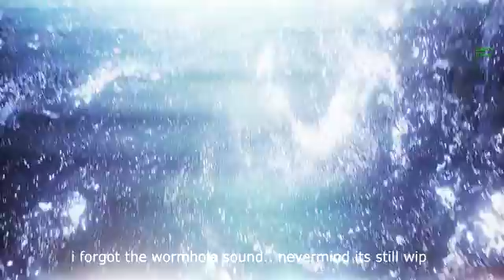UE4 StarGate system WIP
[Short]✔️
📺 Strictly by Effectivity!
📕 Add Comments.
📗 Set Likes.
💚 Thanks for support to every Dipladok!

[Description]📜
Showcase of working Stargate in unreal engine 4, made with blueprints, it is very accurate.
This unique Stargate project for UE4 is made to test the complexity of gate mechanics.

Also use discord channel for any questions or support pls.

[Extra]📚
💚Follow me to support more effective content!
[OR] I will turn you into useless dipladok!🐊